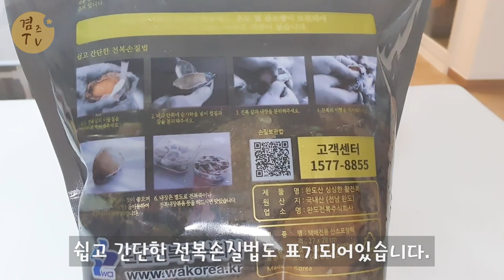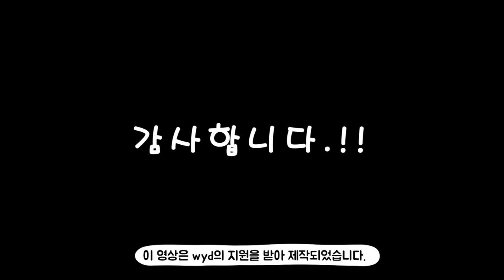바다향 가득 품은 활전복! 싱싱해서 회로먹으니 딱좋은 완도전복이쥬~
이 영상은 'wyd'의 지원을 받아 제작되었습니다.

wyd APP 다운로드 : wyd.co.kr

감사합니다.